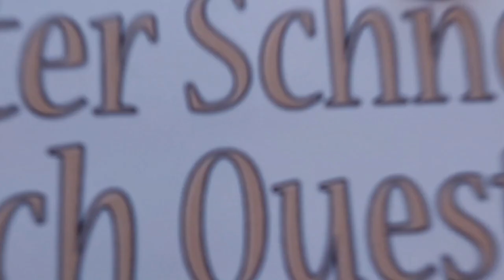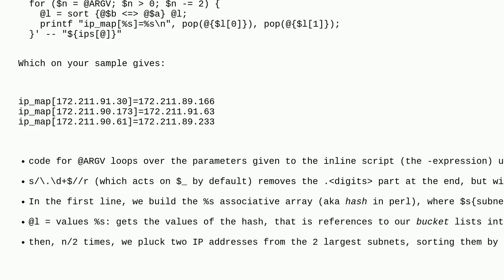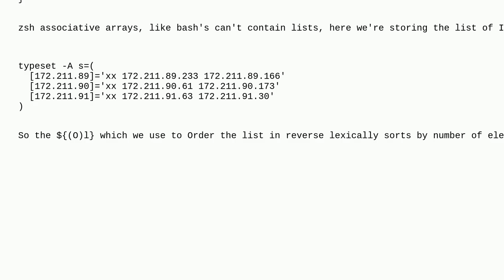Unix: group ip address to different subnet with shell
group ip address to different subnet with shell

A special thanks goes out to the community

  subnets shell-script shell linux